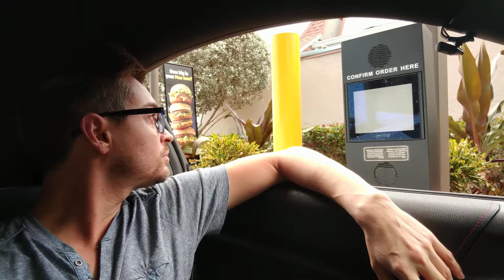I got the Szechuan sauce from McDonald's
First off, I say the name "Szechuan" a lot and have no idea how to pronounce it, so I'm calling myself out before you need to. I thought it was kinda fun to just say it lol.  (Read More)

Anyway, Rick and Morty is one of my fav shows and although I care very little about the sauce, I thought it would be fun to participate in the hoopla.  I'm in some fan groups and this sauce is always in discussion.